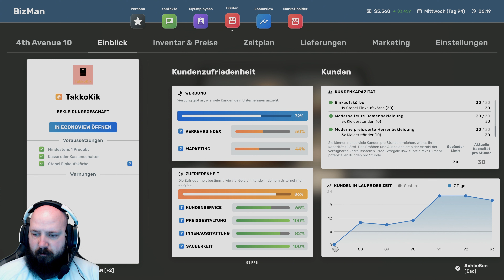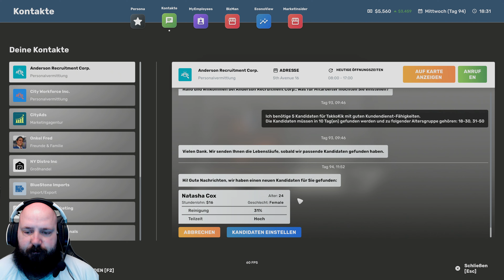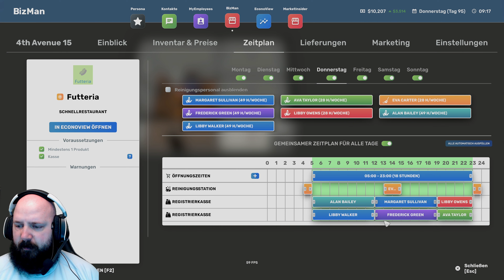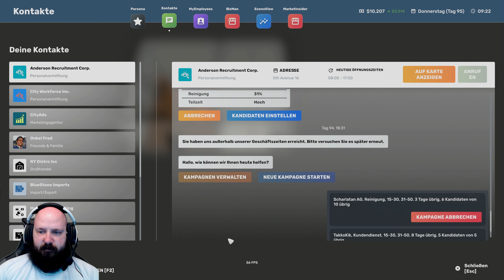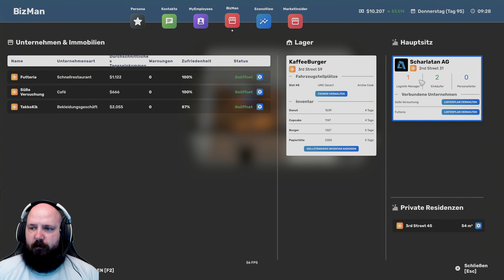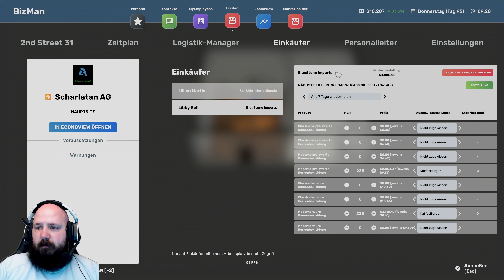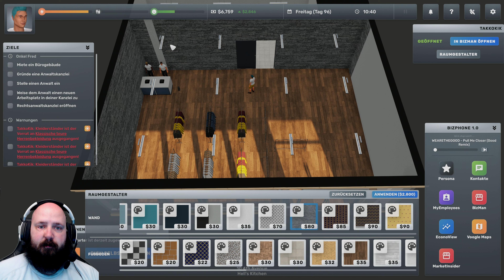BIG Ambitions #35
Big Ambitions
Let's Play Big Ambitions
Simulator
Indie